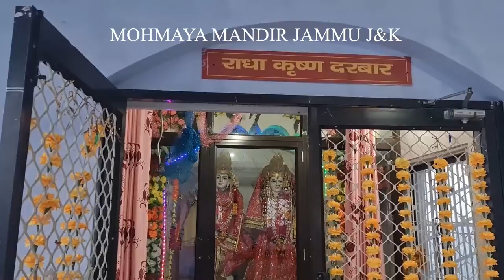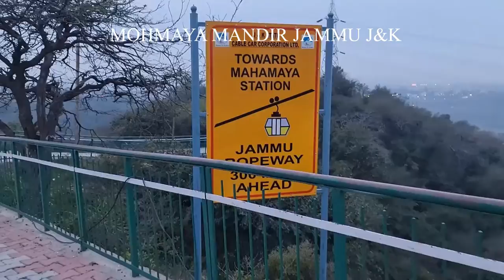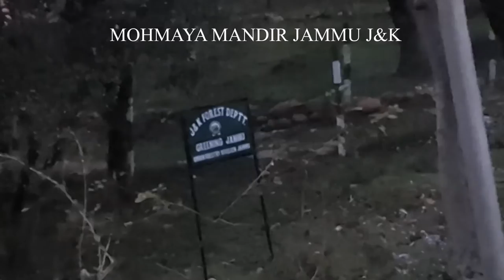MOH MAYA MANDIR JAMMU J&K